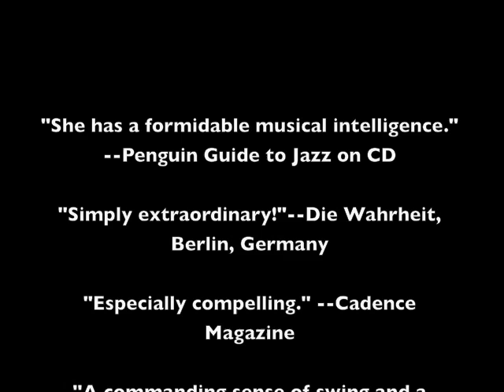"WHY YOUR MUSIC IS IMPORTANT", by "Sweet" Sue Terry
Attention Musicians!  We all must play every day, and keep working on our music.  WHY?  Improve your music, improve your self.  Improve your self, improve humanity.  Thank you for walking this path with me!--"Sweet" Sue Terry